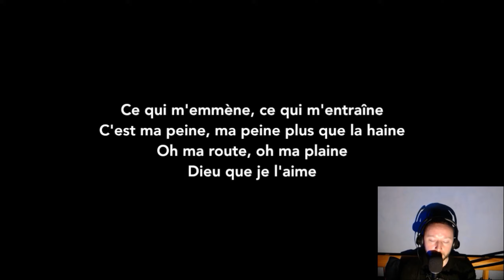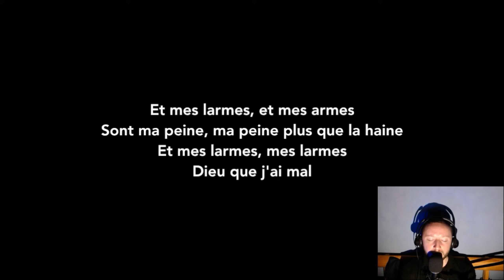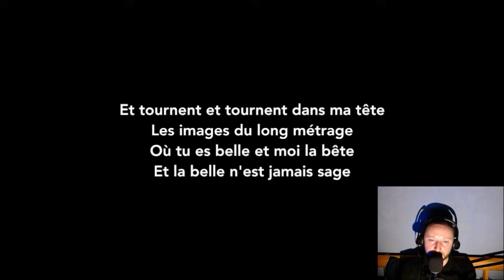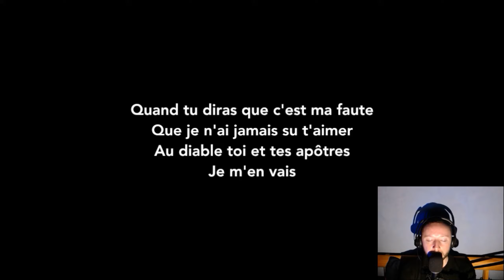Frederic YouTube - JE M'EN VAIS - Vianney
Mes Mugs et T-shirt de la "Team F" sont disponible sur Utip !
Soit en classique blanc soit en logo "bulle" en blanc aussi !